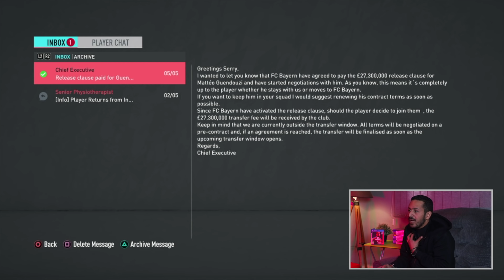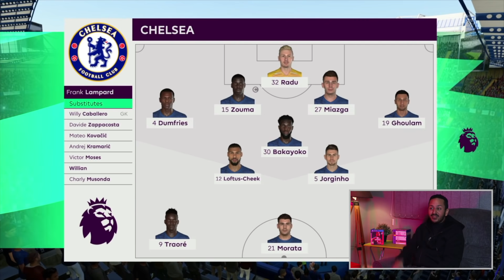مدرب ارسنال فيفا ٢٠ |الحلقة الاخيرة و نهائي الكاس #٢٢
عاد ماوريتسيو سيري من جديد للبحث عن الالقاب و كتابة التاريخ المنتظر في تجربة الدوري الانجليزي مع ارسنال